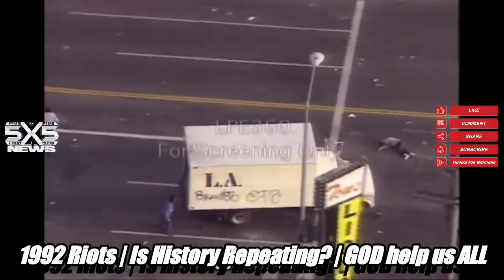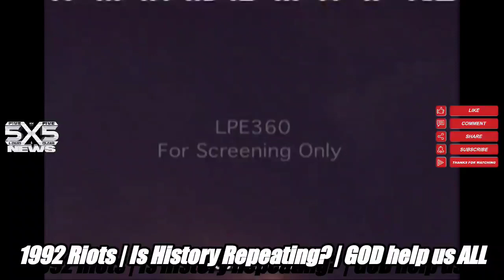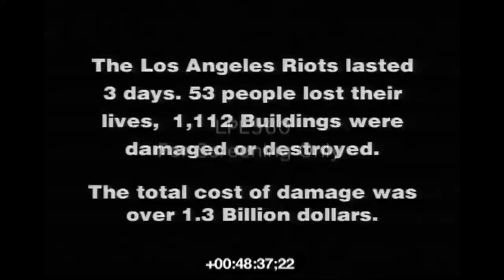1992 vs 2020 | George Floyd vs Rodney King | Riots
Is History Repeating? The 1992 Los Angeles riots were a series of riots and civil disturbances that occurred in Los Angeles County in April and May 1992. Unrest began in South Central Los Angeles on April 29, after a trial jury acquitted four officers of the Los Angeles Police Department (LAPD) for usage of excessive force in the arrest and beating of Rodney King, which had been videotaped and widely viewed in TV broadcasts.

The rioting spread throughout the Los Angeles metropolitan area, as thousands of people rioted over a six-day period following the announcement of the verdict. Widespread looting, assault, arson, and murder occurred during the riots, which local police could not control due to lack of personnel and resources against the sheer number of rioters. The complete disorder in the Los Angeles area was only resolved after the California Army National Guard, the United States military, and several federal law enforcement agencies intervened.

By the time the riots ended, 63 people had been killed, 2,383 people had been injured, more than 12,000 had been arrested, and estimates of property damage were over $1 billion, much of which disproportionately affected Koreatown, Los Angeles. LAPD Chief of Police Daryl Gates, who had already announced his resignation by the time of the riots, was attributed with much of the blame.

The George Floyd protests and riots are an ongoing series of protest and demonstrations in the United States that initially started in the Minneapolis–Saint Paul metropolitan area of Minnesota before spreading nationwide. The protests began in Minneapolis on May 26, 2020, after George Floyd died shortly after Minneapolis Police Department (MPD) officer Derek Chauvin knelt on his neck for 8 minutes and 46 seconds during an arrest the prior night.

Protests at the MPD's Third Precinct saw some demonstrators skirmishing with law enforcement officers, who fired tear gas and rubber bullets. On May 27, a man was fatally shot by a pawn shop owner who thought the man was looting, and the Third Precinct's windows were smashed. Multiple stores were looted, and other buildings were attacked and set ablaze.

For several days following Floyd's death, hundreds of protesters gathered at the driveway of Chauvin's house, which prompted police response. On May 28, Minneapolis Mayor Jacob Frey declared a state of emergency, and 500 Minnesota National Guard troops were called in by Governor of Minnesota Tim Walz. By the morning more businesses across the Twin Cities were damaged and looted. MPD in the Third Precinct building attempted to hold off the protesters with tear gas, but at around 11:00 p.m., protesters overran the building and set it ablaze after it was evacuated.The protests continued into May 30. Tim Walz, Jacob Frey, and Saint Paul Mayor Melvin Carter imposed curfews. President Donald Trump assured Walz of military support if needed.

As of May 31, there were simultaneous protests in over 100 other cities in the United States and internationally supporting those seeking justice for Floyd as well as speaking out against excessive police brutality.